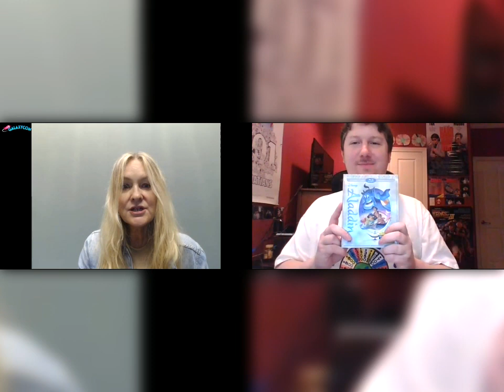My Virtual GalaxyCon Meet and Greet With Linda Larkin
Here is my 3rd GalaxyCon Virtual Meet and Greet video, in which this time, it is with Linda Larkin, the voice of Princess Jasmine from Disney's 1992 animated blockbuster, "Aladdin!" She was a real sweetheart and a very down-to-earth person who I enjoyed having a conversation with! I hope you all enjoy!